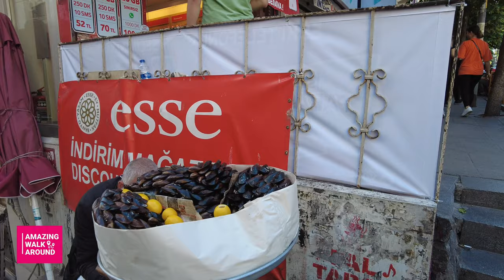Wallking around: Istanbul Turkey 2022 Nisantasi 23 June 2022/4k UHD 60fps/best shopping centers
nisantasi is one the most attractive an luxuries neighborhoods in istanbul.so this district is famous because of its brands centers and beautiful and unique restaurants and cafees. nisantasi in istanbul is si beautiful and i recommend you to go there and spend your time on nisantasi neighborhood. this district in istanbul is well known and you can see alot of tourists and local there to visit nisantasi istanbul.walking in istanbul nisantasi district is so enjoyable and exiting.hope you enjoy thie video

walking around:istanbul turkey 2022 nisantasi 23 jun 2022/4k UHD 60fps/best shopping centers

Date:   23 June  2022
Climate Condition:sunny
Temperature:  23 C
Video Timeline:
00:00   coming up
00:37        intro
00:51        starting Tour
istanbul 4k
istanbul turkey
turkey travel vlog
istanbul 2022
istanbul city walk 2022
travel vlog
travel vlog 2022
istanbul city 4k 2022
turkey istanbul city 2022